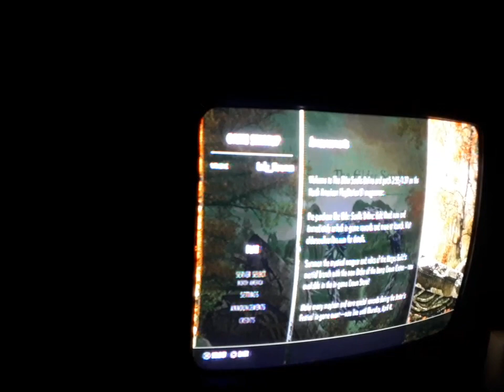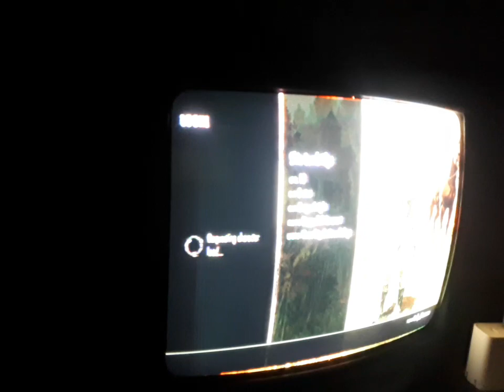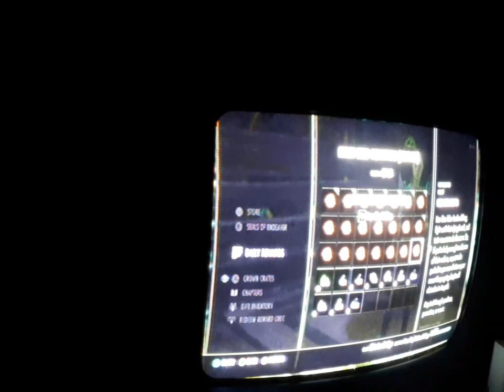TESO finally finished updating so a video of claiming last 10TH anniversary daily reward 03-30-2024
I had 1 check-in left but there was an update that with my Internet took 4+ days to download the 43.7GB

Being so excited to get in time I recorded a video.